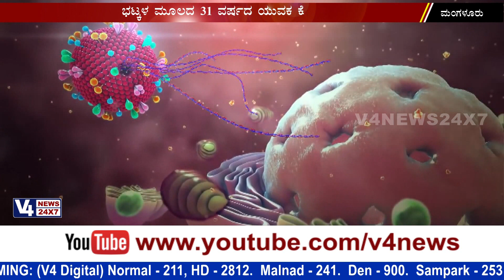ದ.ಕ. ಜಿಲ್ಲೆಯಲ್ಲಿ ಕೊರೊನಾ ಸೋಂಕಿಗೆ ಮತ್ತಿಬ್ಬರು ಬಲಿ- ಆತಂಕದಲ್ಲಿ ಕರಾವಳಿಯ ಜನತೆ